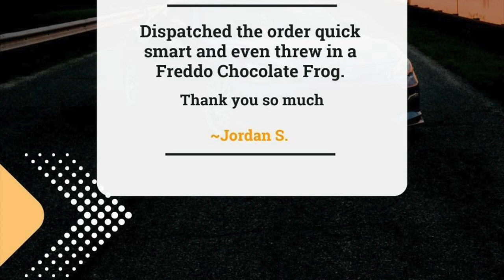KCP | Kiwi Car Parts | NGK 2.0T Spark Plugs | VW Grill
Kiwi Car Parts | KCP | New Zealand Car Parts

This brand new Euro grill is suitable for Audi A4/S4 B8.5. It will gives your car an unmistakably sharp. This RS4 style grill is made of strong black ABS plastic. You can easily paint it to match the color of your car. If you want to add a visual impact to your vehicle and make it look totally different, just take it to dress up your beloved car now!
Features:
Premium quality grille made of durable ABS material, not easy cracked to enhance its durability.
Provides better airflow to the cooler to protect auto vital engine components from overheating.
Enhance the appearance of your car, makes it more attractive, increasing you’re racing style.